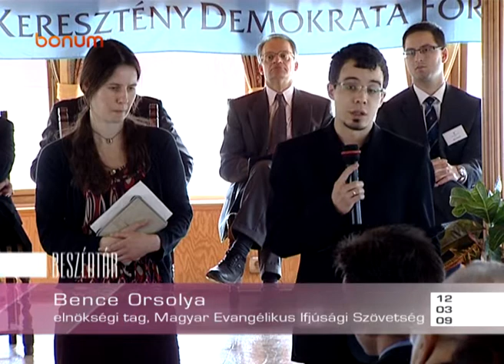120309 beszedtar kdf bence orsolya es halasi andras